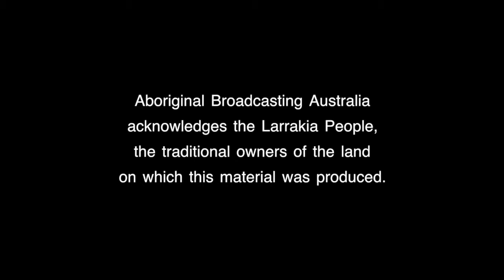In the Studio - Terrance Long Robbie Kelly Indigenous Stockmen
Terrence and Robbie in conversation with Aboriginal Broadcaster Kalem Murray about their recent experiences in Indonesia.